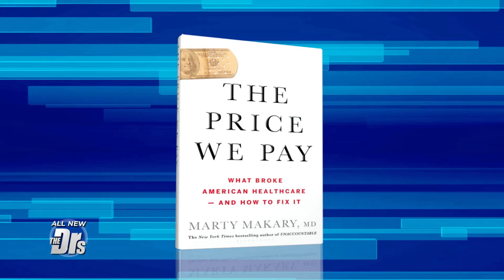Placebo Surgery Proves Shoulder Procedure Unnecessary?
You’ve likely heard of a placebo pill, but what about a placebo surgery? Patients go under the knife, and wake up with stitches but no actual surgery has taken place. Professor of orthopedic surgery at the University of Oxford Dr. Andrew Carr spearheaded a placebo surgery to test the effectiveness of a common shoulder surgery, and he found that this surgery was largely unnecessary. So why is it still being performed regularly in the United States?